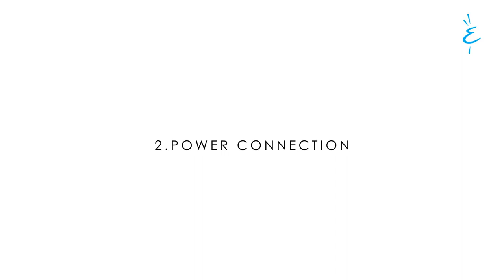youtube video #-DP4OQggkug